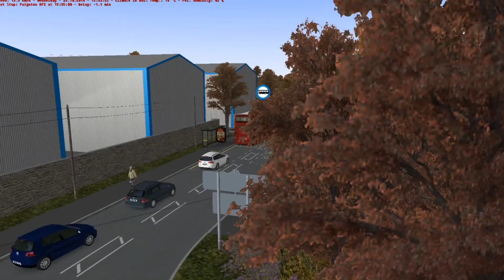OMSI 2 | BOTW 2 | Route 35 Paignton to Totnes | Digibus Phantom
This video has no commentary as it was a base video for the Route 35 Comparison.